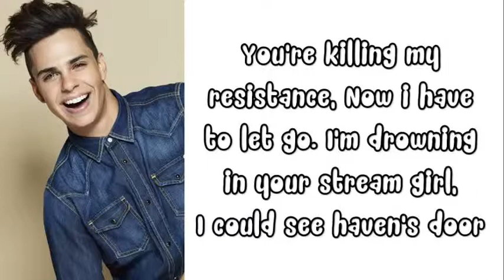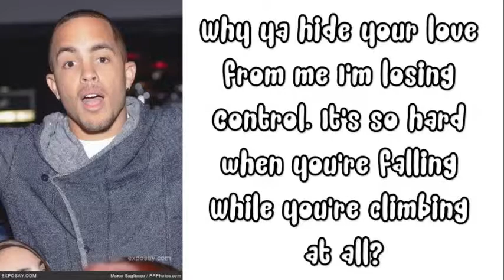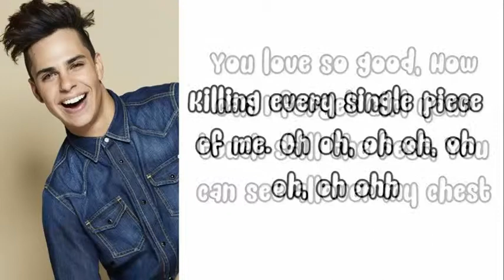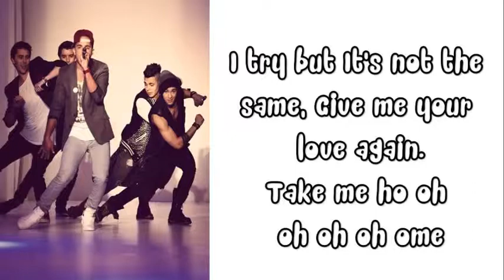Midnight Red - Take Me Home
Hey guys here is Midnight Red sort of newish kinda song xD currently one of my favorite songs hope you guys enjoyed it (: